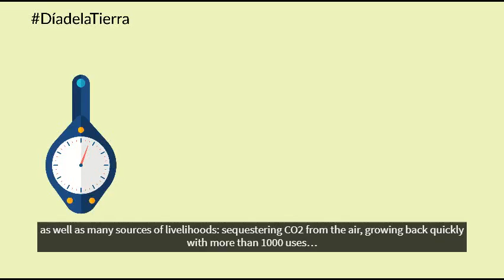Día de la Tierra y los ODS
Para festejar el día de la Tierra este 22 de abril en INBAR LAC preparamos este video acerca del bambú. Esperamos que les guste.